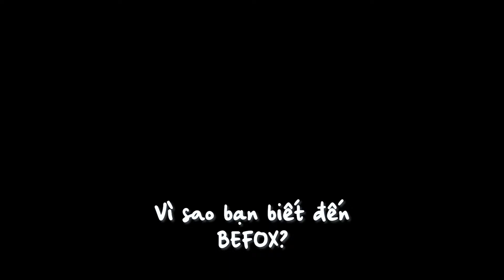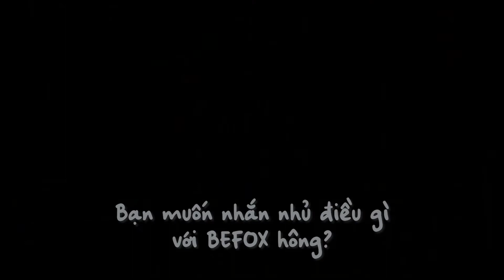🎉 𝗕𝗘𝗙𝗢𝗫 𝗖𝗛𝗨́𝗖 𝗠𝗨̛̀𝗡𝗚 𝗡𝗔̆𝗠 𝗠𝗢̛́𝗜 🎉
Dù ai nói ngả nói nghiêng - Thì năm qua BEFOX vẫn thành công theo cách riêng của mình ạ 🤪🤪🤪
Và thành công này đến từ
💕 𝗦𝘂̛̣ 𝘆𝗲̂𝘂 𝘁𝗵𝘂̛𝗼̛𝗻𝗴 𝘃𝗮̀ 𝘂̉𝗻𝗴 𝗵𝗼̣̂ 𝗰𝘂̉𝗮 𝗵𝗼̣̂𝗶 𝗰𝗵𝗶̣ 𝗲𝗺 𝗯𝗮̣𝗻 𝗱𝗶̀ 𝗛𝗼̣𝗰 𝗩𝗶𝗲̂𝗻 😘
💕 𝗦𝘂̛̣ 𝗻𝗵𝗶𝗲̣̂𝘁 𝗵𝘂𝘆𝗲̂́𝘁 𝘃𝗮̀ 𝘁𝗮̣̂𝗻 𝘁𝗮̂𝗺 𝘁𝘂̛̀ 𝗱𝗮̀𝗻 𝗚𝗶𝗮́𝗼 𝗩𝗶𝗲̂𝗻 𝗯𝗮́ đ𝗮̣𝗼 😎😎😎
💕 𝗦𝘂̛̣ 𝗰𝗵𝘂𝘆𝗲̂𝗻 𝗻𝗴𝗵𝗶𝗲̣̂𝗽 𝘃𝗮̀ 𝗰𝗮𝗺 𝗰𝗵𝗶̣𝘂 𝗰𝘂̉𝗮 đ𝗼̣̂𝗶 𝗻𝗴𝘂̃ 𝗠𝗲𝗱𝗶𝗮 + 𝗖𝗦 🙆🏻‍♀️
BEFOX xin được gửi lời CẢM ƠN chân thành nhất đến mọi người 🙆🏻‍♀️🙆🏻‍♀️🙆🏻‍♀️
Mong 1 năm bình an và hạnh phúc cho tất cả chúng ta 🧧🧧🧧
 ❤️ 𝗧𝗿𝗮̂𝗻 𝗧𝗿𝗼̣𝗻𝗴 𝘃𝗮̀ 𝗧𝘂̛̣ 𝗛𝗮̀𝗼❤️
❌ 𝗠𝗼̣𝗶 𝘁𝗵𝗼̂𝗻𝗴 𝘁𝗶𝗻 𝗰𝗵𝗶 𝘁𝗶𝗲̂́𝘁 𝘃𝗲̂̀ 𝗟𝗜̣𝗖𝗛 𝗛𝗢̣𝗖 - 𝗛𝗢̣𝗖 𝗣𝗛𝗜́ - 𝗖𝗛𝗨̛𝗢̛𝗡𝗚 𝗧𝗥𝗜̀𝗡𝗛 𝗞𝗛𝗨𝗬𝗘̂́𝗡 𝗠𝗔̃𝗜 ⬇️
* Hoặc Inbox PAGE để được gặp tư vấn viên có tâm ❤️❤️❤️
🏠 Địa điểm : BEFOX Dance Studio Lầu 1 - 54 CAO BÁ NHẠ Quận 1, TP.HCM
🛵Giữ xe : Số 11 Cao Bá Nhạ
☎️ Hotline:
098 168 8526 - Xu